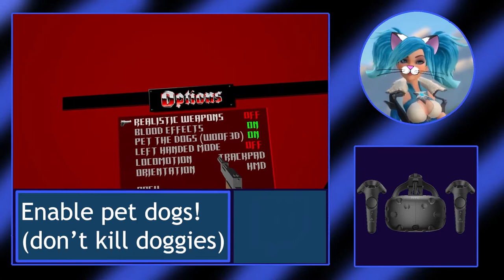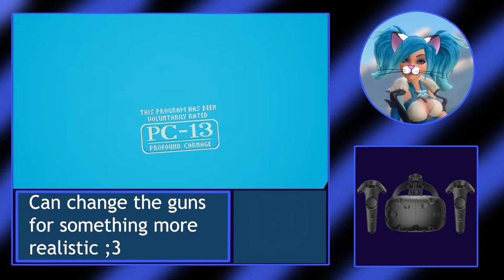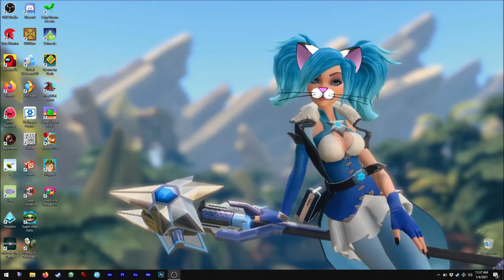Asmie The Cat Girl: Wolfenstein 3D-VR, id Software 1992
Hello!

After a quite long time ( got very busy sorry :c ), here we have
a new game video XD

This time, another oldie but on VR!!
Yep, the classic DOS Wolf3D is back now for VR on the PC.

It is pretty cool, but the controls for moving around
(especially turning) need more work, hehe.

Anyways, I love that now you can pat the dogs to sleep
instead of killing them... is it possible to kill asleep
dogs? ... things I do for my fans (sorry Fido!)

Find me on Steam as:
asm_124

On discord as:
 - My user:
asm124#1656